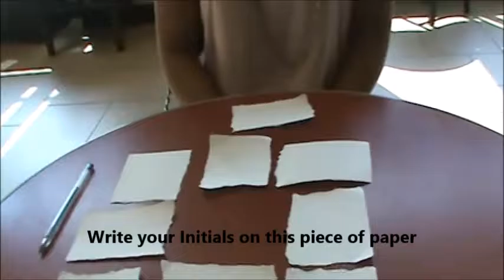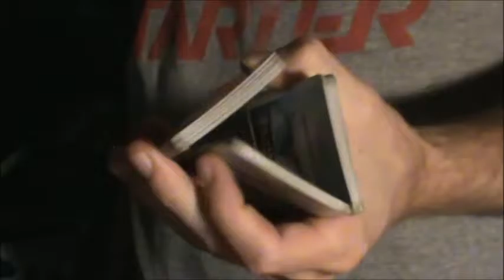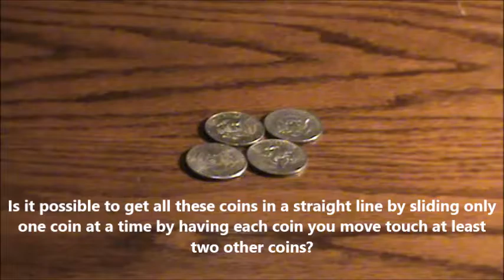My Magic Vol. 13